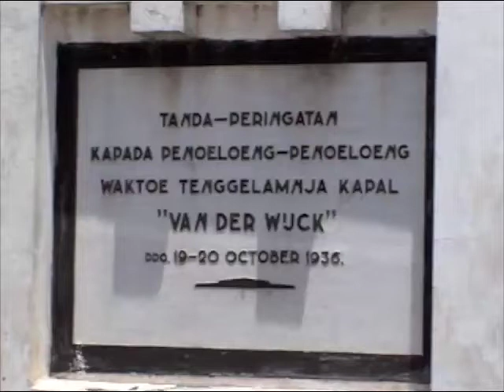Van Der Wijck Monument, The Witness of Tragedy from the Past. Lamongan - East Java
Van Der Wijck Monument, is a monument that was built during the reign of Dutch East Indies, which is located at the harbor office Brondong, Lamongan, East Java.

The monument was built to commemorate the sinking of Van Der Wijck ship. Van der Wijk was a steamer belonging to Koninklijke Paketvaart Maatschappij (KPM), which was the forerunner of the National Sailing Indonesia (Pelni) today. The ship at that time was serving the Netherlands East Indies; it build by Fijenoord Maatschappij, Rotterdam in 1921 with 2,596 tons of heavy tonnage and 13.5 meters wide vessel. This ship got the nickname of "de Meeuw" or "The Seagull", due to ship that has  very graceful and quiet figure